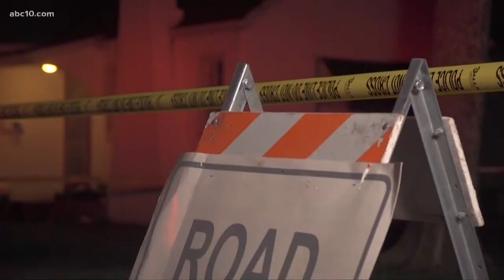Daily Blend: Federal judge won't force Sacramento to leave port-a-potties at homeless camp